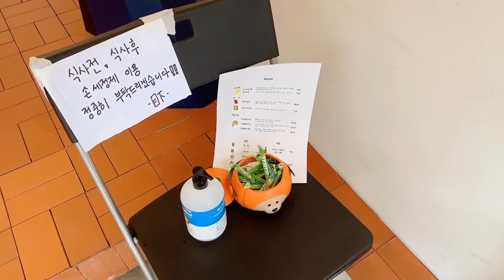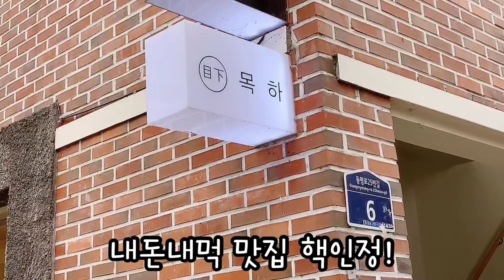광주 맛집- 오믈렛 오므라이스 타마고 산도 맛집 (내돈내먹)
오랜만에 먹고 싶은 음식을 발견하여
며칠을 대기하다 드디어 다녀왔습니다.

동명동 오믈렛, 파스타, 타마고 산도 맛집
목하식당.

내 돈 내고 먹은 맛집 방문기,

아이스블루.